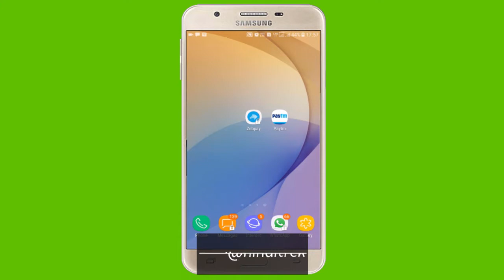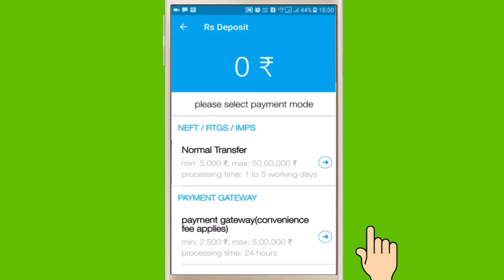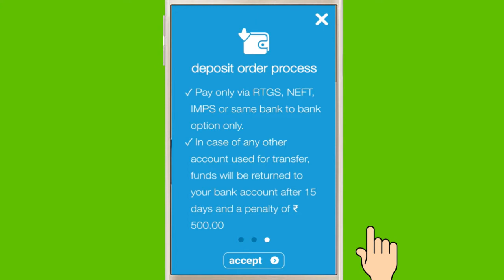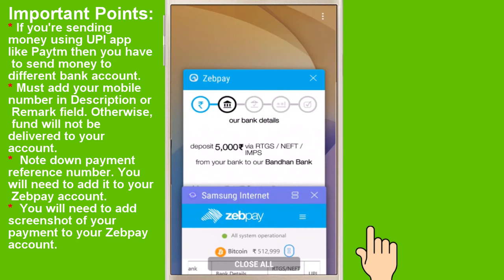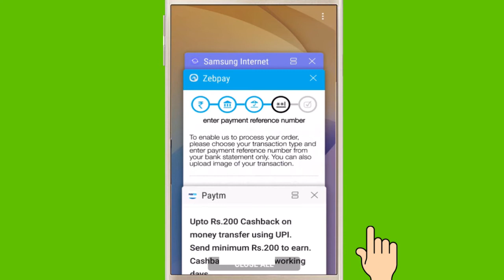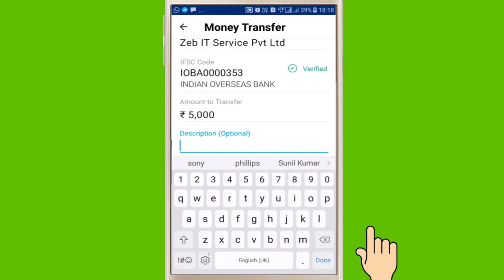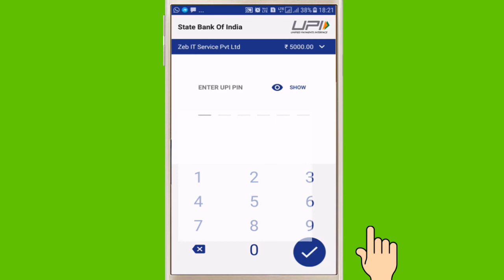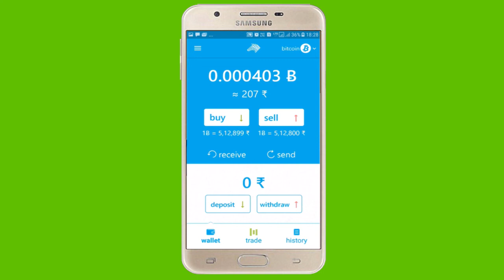How to Deposit Money in Zebpay Using Paytm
Know how to add money in Zebpay wallet (जेबपे में पैसे कैसे ऐड करें). Simple steps to deposit money in Zebpay using Payment Gateway or UPI Normal Transfer. In this video, I'll show you how to deposit money in Zebpay wallet using Paytm app.
Not registered yet? Sign up to get free Rs. 100

Don't know about hardware wallets? Then read this post

Recommended international exchanges:
Register on Binance using following special link and get 5% cashback on your trades